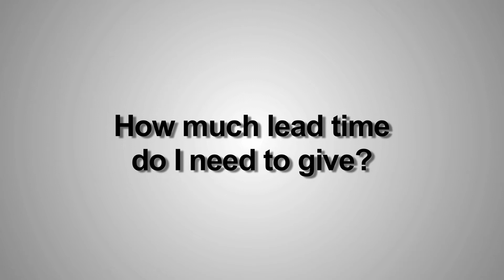How Much Lead Time is Needed? - Car Shipping, Auto Transport, Ship a Car Safe-Direct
Ever wonder how much time you need to give to get your car picked up? This video breaks it down for you. Safe-Direct Car Shipping is the industry leader in auto transport. A-rated and Accredited by the Better Business Bureau. Five Star Auto Transport Reviews.